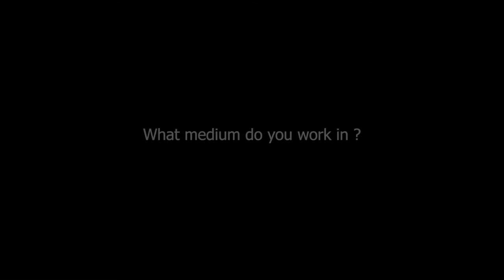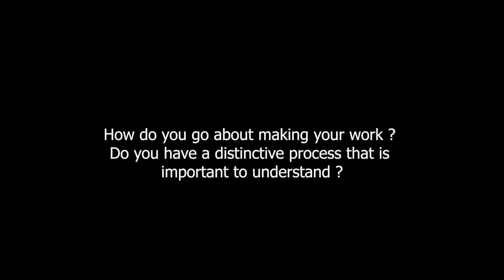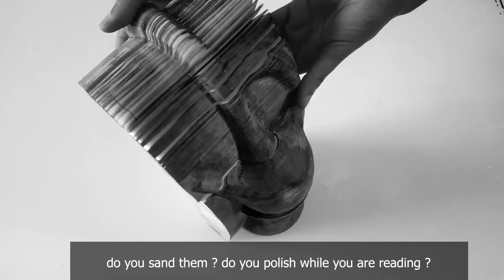Artist Interview - MR 300 - CLASH 2022 Lacuna Festivals